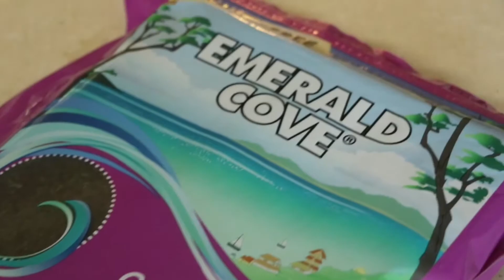WHAT I EAT IN A DAY VEGAN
🎵 Music